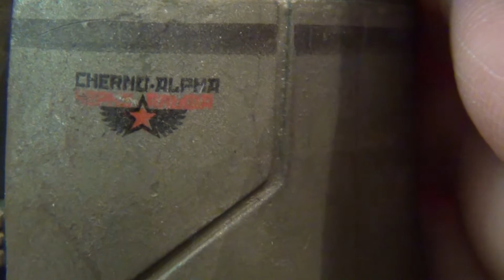Pacific Rim: Cherno Alpha - review (CZ)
Po delší době je tu recenze na figurku Jagera z filmu Pacific Rim od firmy NECA...